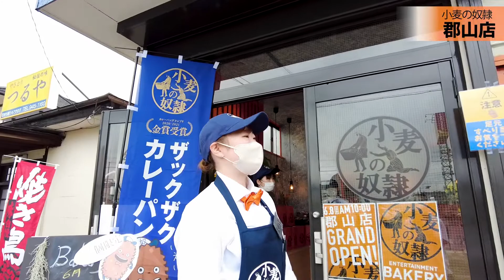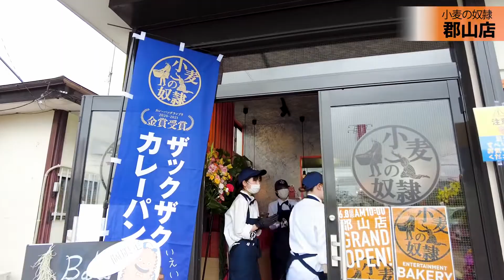【OPEN Vlog】小麦の奴隷 郡山店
小麦の奴隷　郡山店

福島県郡山市安積４丁目１７２

●小麦の奴隷FC加盟をご検討の方はこちら